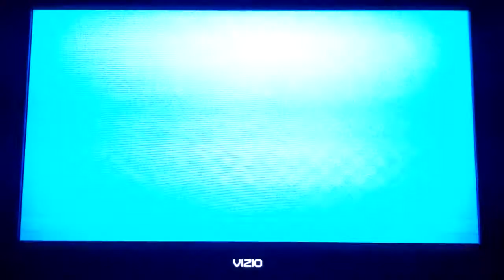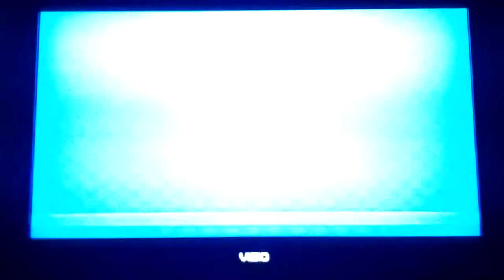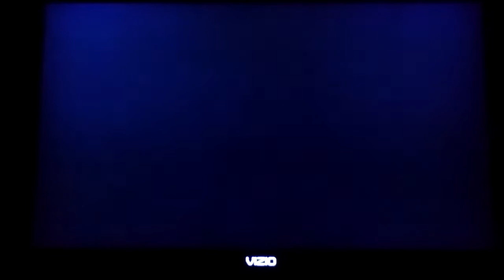Mario Super Sluggers Wario Muscles (P1) VS Bowser Jr Rookies (CPU) in DK Jungle Day (Last Part)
This is a video of the Last Part of Wario VS Bowser Jr in DK Jungle Day for Mario Super Sluggers.